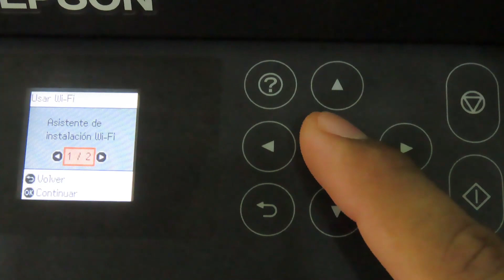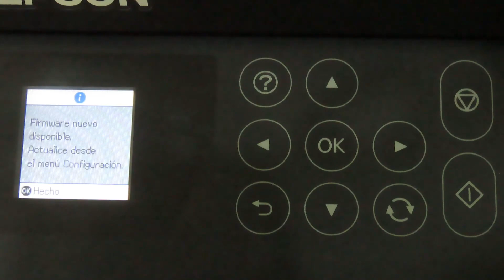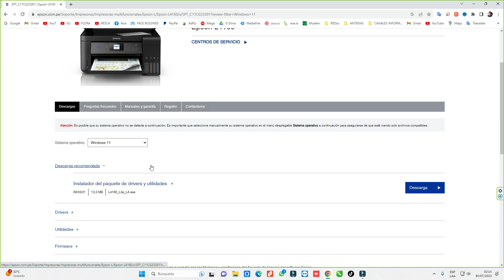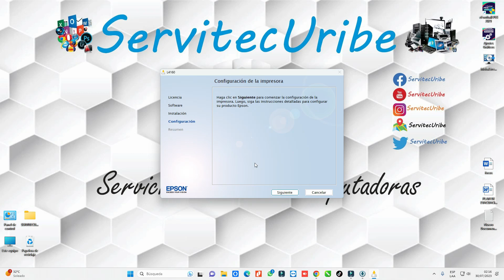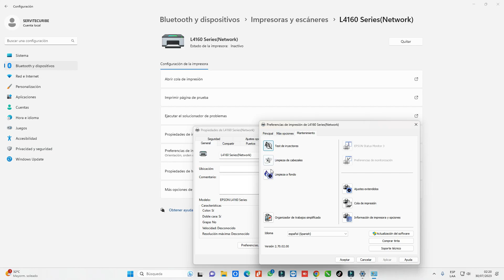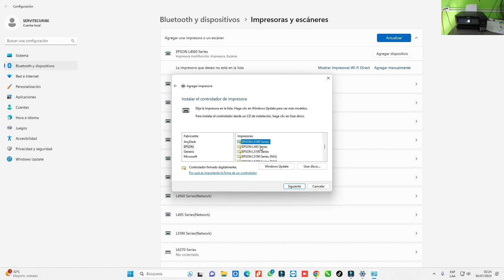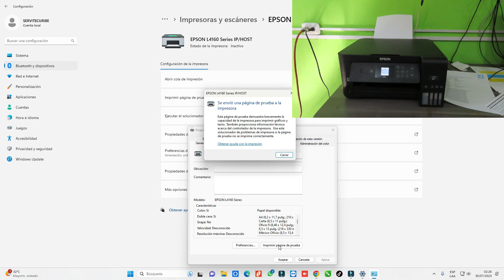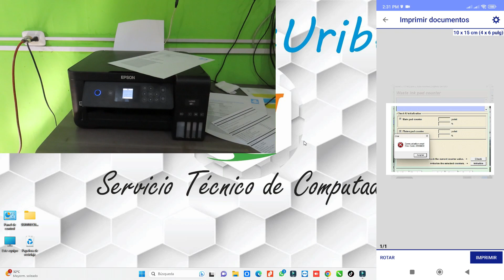Como Imprimir por WIFI, EPSON L4160 desde Laptop, PC y desde el Celular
como configurar nuestra impresora y poder imprimir por Red LAN O WIFI desde Computadoras, Laptops, Celulares o tablets
Activar el wifi de Impresoras Epson L4160
Imprimir desde Laptop o Computadoras
Imprimir desde Celulares o tablets
Descargar driver e Instalar
Instalar Driver Epson L4160

0:00 Introduccion
0:24 Activar Wifi Epson L4160 desde Pantalla
4:52 Descargar e Instalar Driver Epson L4160
11:25 Instalar Driver por IP o Nombre de Host
16:42 Imprimir desde el celular Epson L4160